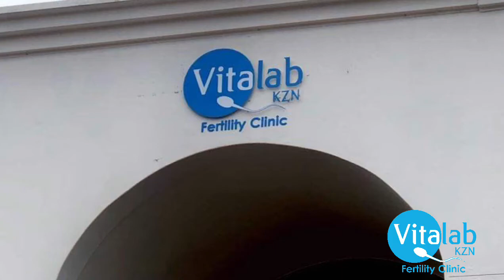Launching VitalabKZN Fertility Clinic in Umhlanga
Dr Anthony Picton is looking forward to be partnering with Dr Kobus Coetsee in Vitalab's new KZN branch in Umhlanga.

Vitalab KZN has brand new, state of the art facilities and laboratory, which will allow us to offer the KZN patients the same level of care, excellence and pregnancy rates as our JHB patients.

Surf's up 🙂

Physical Address:
2 Torsvale Office Park
Torsvale Crescent
Umhlanga Ridge,
Umhlanga, KZN
4319